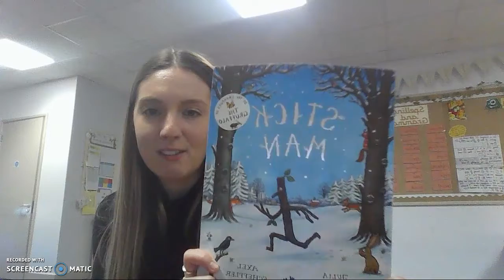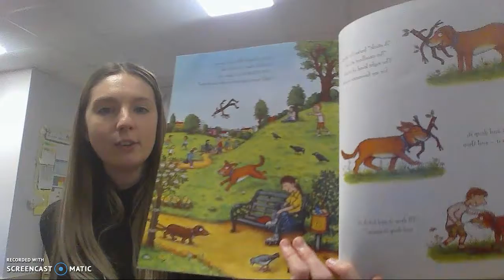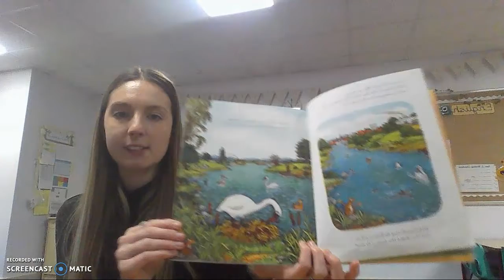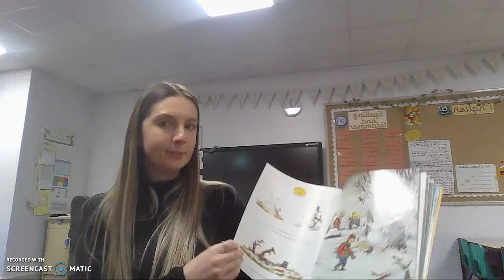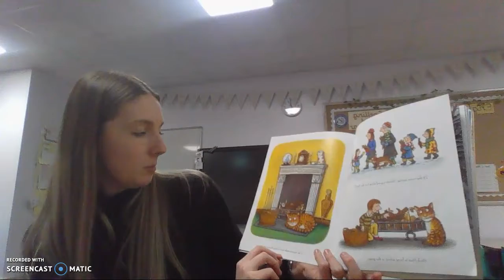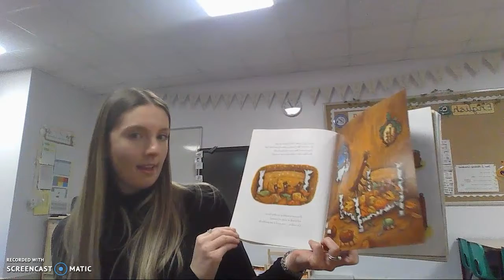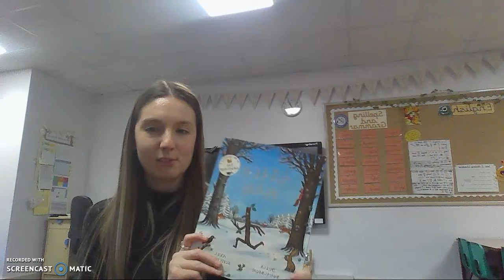MYSTERY READER 3.3.21